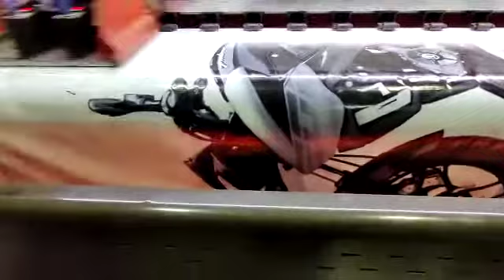flex printing Mughalsarai